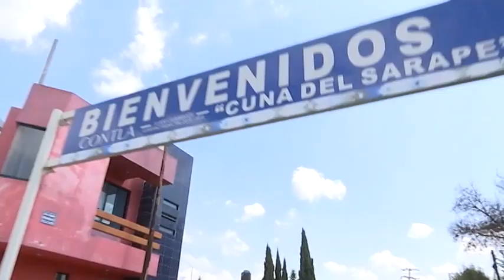Contla realiza su Primera Expo Venta Artesanal, Cultural y Gastronómica.